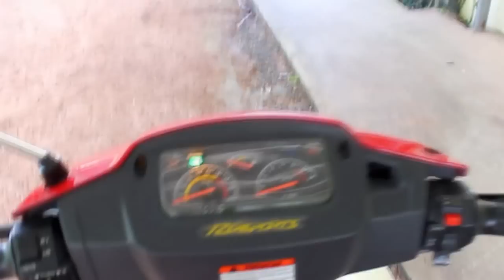[Mr Kỳ .Bình Dương] Suzuki Sport 2000 Phong Cách Zin 110 14/08/2012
(kb face mình để dc hổ trợ anh em test và chọn mua 1 con spo ưng ý nhất)
Em thứ 3
lên sàn lần này là em Spo 120 đời 2000, nhưng mang áo phong cách 110, máy móc nguyên zin mới keng 99%, chạy vọt, nhẹ và rất bền.